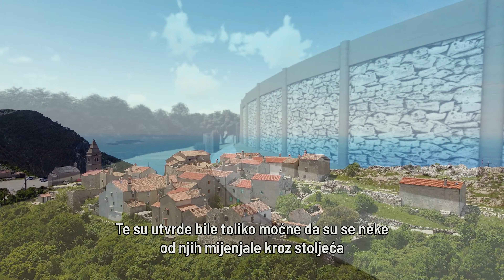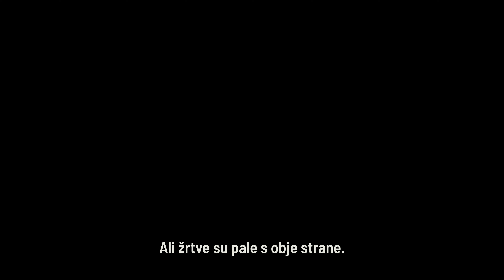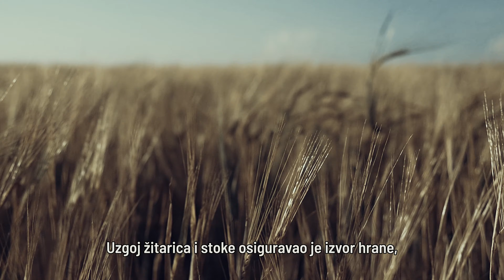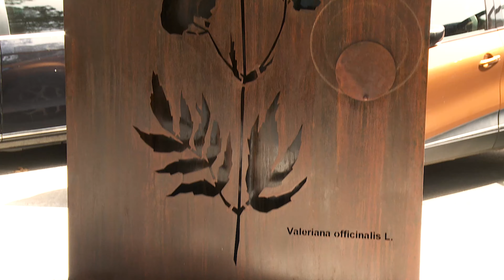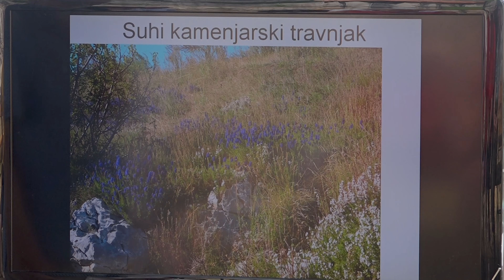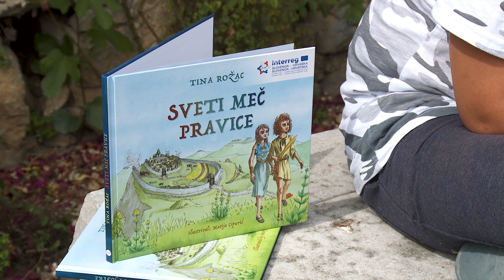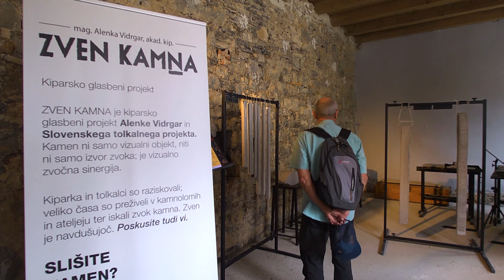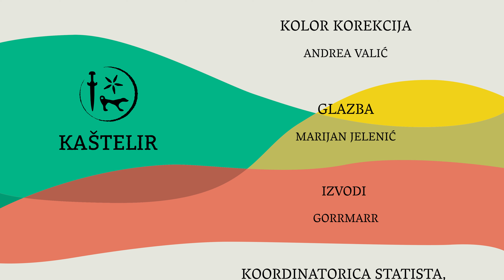KASTELIR DOK KOMEN IZOLA SLO